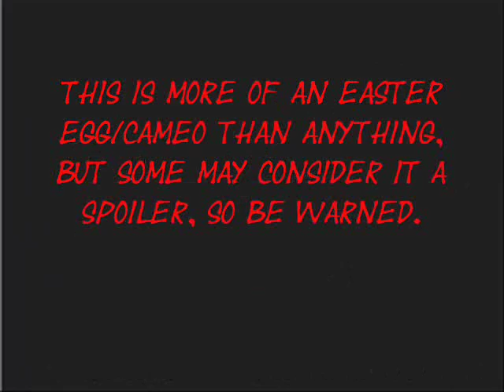Is Phoenix In Gyakuten Kenji? (Easter Egg/Spoiler)